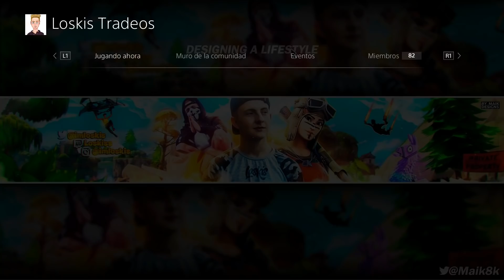EL SCAMMER MÁS TONTO DE SALVAR EL MUNDO!! SCAMEANDO SCAMMERS - Fortnite Salvar el mundo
BREVE EXPLICACIÓN!

En este vídeo os traigo un scameando scammers a un scammer muy tonto, diría que uno de los mas tontos de salvar el mundo, muchas gracias a todos por el apoyo diario, un beso! =D

► ¡Sígueme!

TAGS(IGNORAR):
Scammeando a scammer, scameando a scammer,
scammeando a scamer,